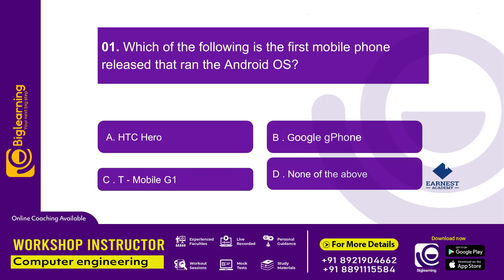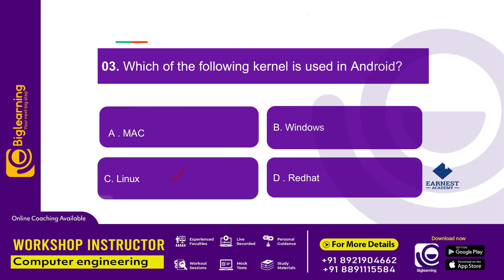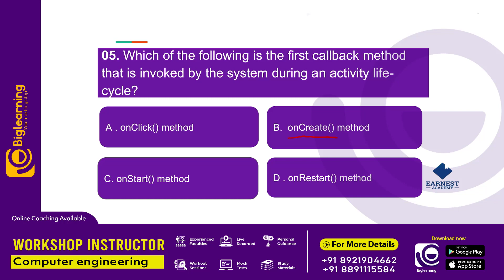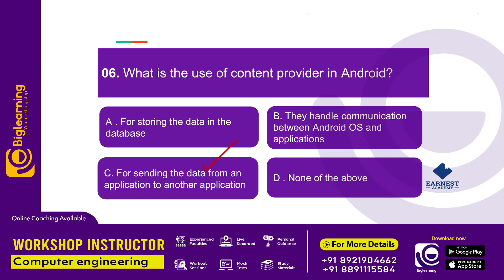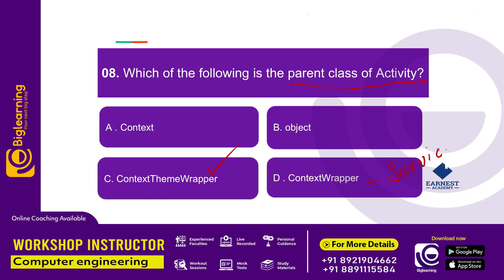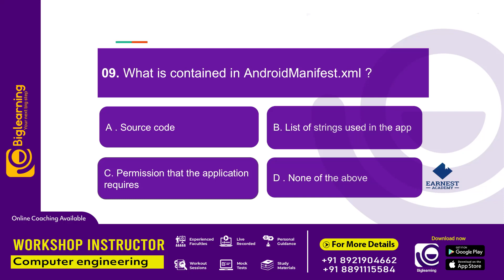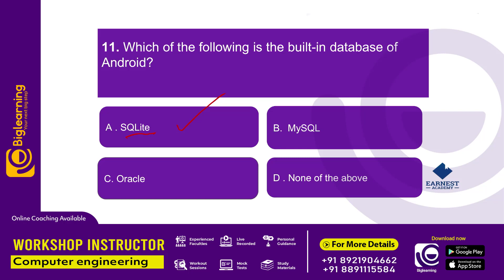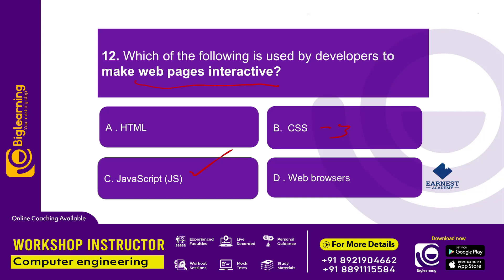WORKSHOP INSTRUCTOR | COMPUTER SCIENCE | EXAM DATE OUT|SMART DEVICE PROGRAMMING QUESTIONS DISCUSSION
Are you preparing for the workshop instructor computer science engineering exam? If yes, Earnest Academy is here to help you prepare for the big day!

Earnest Academy is a leading Kollam-based educational institution that designs practice coaching for students in the field of technical (Engineering & IT).

Our programs are designed to allow students to master their subject quickly and easily, allowing them to excel at the Kerala PSC WORKSHOP INSTRUCTOR COMPUTER SCIENCE and get their dream job sooner.

Earnest Academy offers online coaching for aspiring candidates who are interested in securing govt jobs such as teachers.

We like to think of ourselves as your one-stop-shop because we provide everything you need and more besides helping you prepare for those difficult lessons like our super helpful student-friendly study guides and test banks, comprehensive video tutorials for UGC net with over ten thousand hours of video material including online & offline lessons.

We specialize in providing relevant, up-to-date resources and tips for students preparing for the WORKSHOP INSTRUCTOR COMPUTER  exams.

അഡ്മിഷൻ ലഭിക്കുവാനായി താഴെ കാണുന്ന നമ്പറുകളിൽ Contact ചെയ്യുക:-

കോഴ്സ് പ്രത്യേകതകൾ:
✅ലൈവ് + റെക്കോർഡഡ് ക്ലാസുകൾ .
✅സ്റ്റഡി മെറ്റീരിയൽസ്
✅മോക്ക് ടെസ്റ്റുകൾ
✅Previous Year Question Discussions
✅മെൻറ്റർ സപ്പോർട്ട്